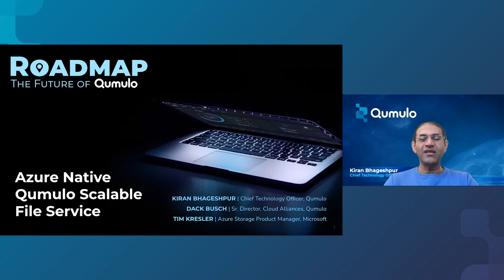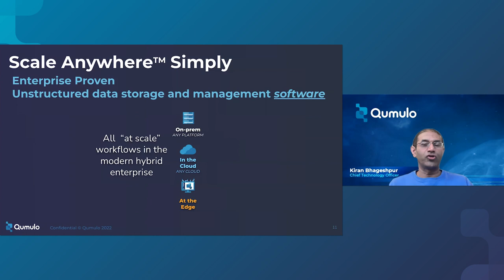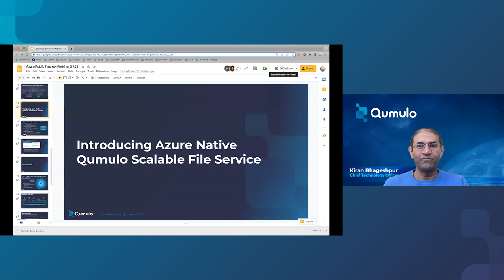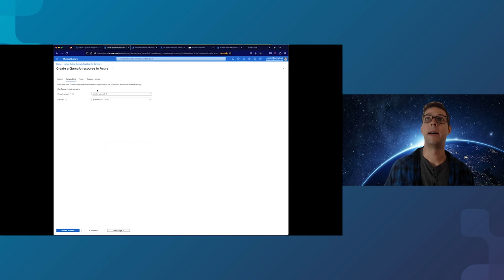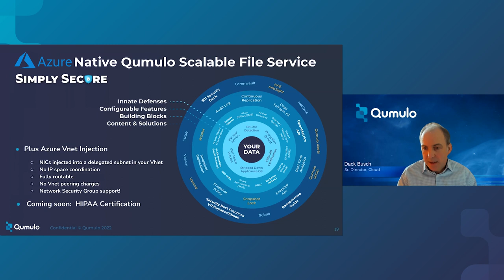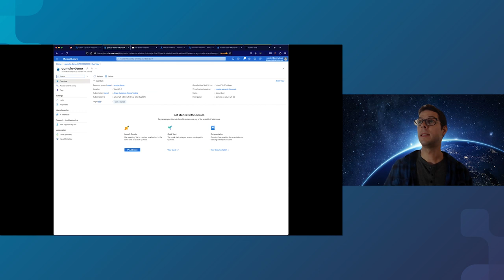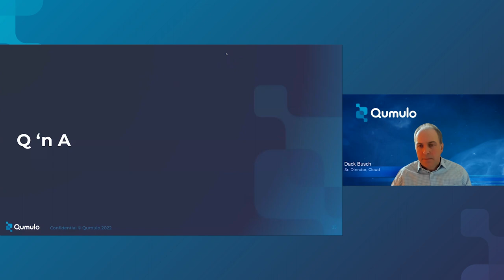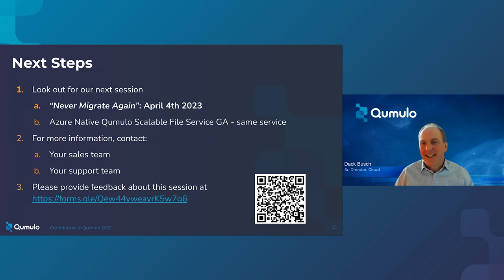Azure Native Qumulo Scalable File Service | Roadmap Webinar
Discover exciting details about the Azure Native Qumulo Scalable File Service. Provision and consume Qumulo natively in Microsoft Azure, with exabyte-scale data services now available on demand in minutes with just a few clicks.